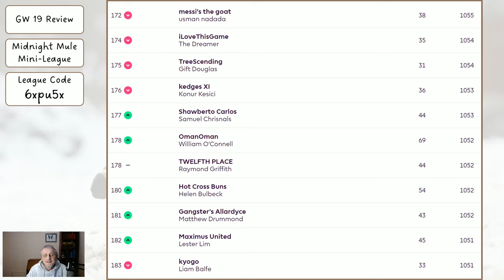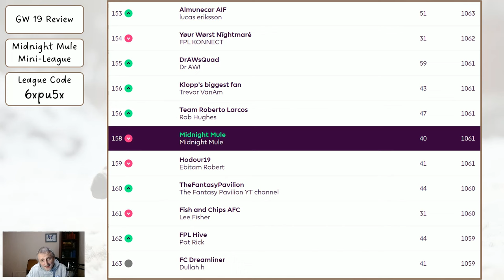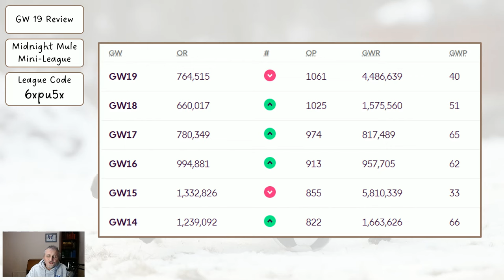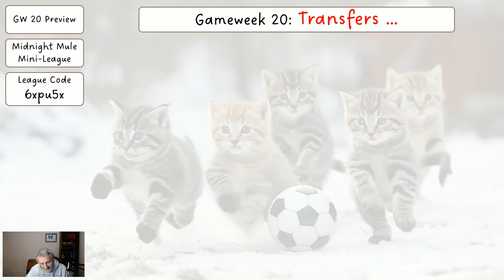My Gameweek 20 FPL Team Reveal